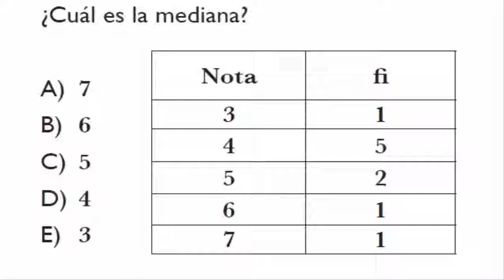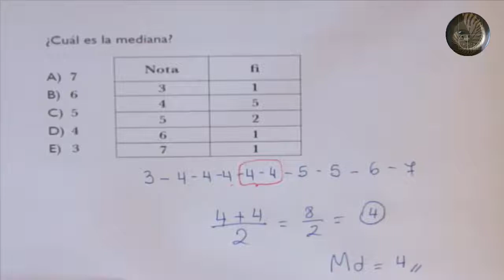Estadística - Medidas de tendencia central - Problema 3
Estadística

Medidas de tendencia central - Problema 3

Si se posee un conjunto de observaciones de alguna variable aleatoria, existen algunos indicadores que entregan información resumida acerca de dichas observaciones.

Mediana (Me)

En una muestra cuantitativa discreta la mediana de un conjunto de datos es el valor que ocupa la posición central cuando los datos han sido ordenados en forma creciente (o decreciente). La mediana es el valor que deja por debajo y por encima de él, el mismo número de observaciones, es decir, existe un 50% inferior y un 50%superior a ella. En una lista ordenada, con datos sin agrupar, se observan los siguientes casos:

• Si el número de observaciones es impar, la mediana corresponde al valor central.

• Si el número de observaciones es par, la mediana corresponde al promedio entre los dos valores centrales.